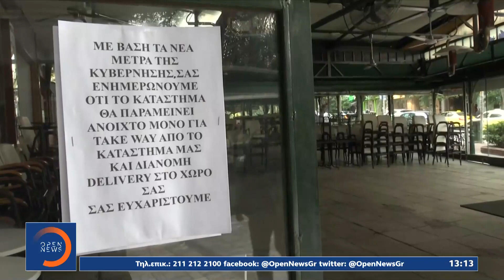Ανέβηκαν στους 597 οι διασωληνωμένοι | Μεσημεριανό Δελτίο Ειδήσεων 26/11/2020 | OPEN TV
Ακόμη ένα αρνητικό ρεκόρ σημειώθηκε το τελευταίο 24ωρο στη χώρα μας, με τους διασωληνωμένους ασθενείς από τον κορωνοϊό να είναι μια ανάσα πριν τους 600, γεγονός που δημιουργεί ασφυκτική πίεση στο σύστημα υγείας. Την ίδια ώρα, ακτίδα αισιοδοξίας εκπέμπει στους ειδικούς η άφιξη του εμβολίου μέσα στο Δεκέμβριο και αναμένεται αμέσως μετά να ξεκινήσουν οι εμβολιασμοί στην κοινότητα.